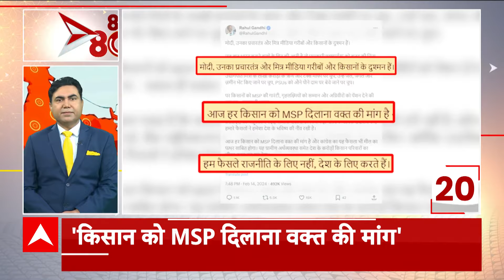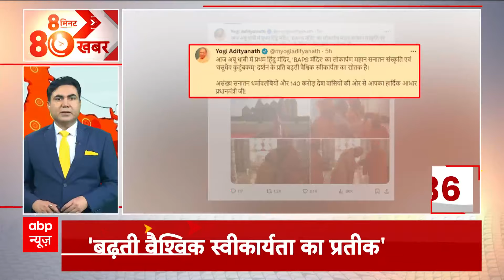Farmer Protest : शंभू बॉर्डर पर भयंकर बवाल, पुलिस ने दागे आंसू गैस के गोले। Kisan Andolan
दिल्ली कूच के लिए निकले पंजाब के किसानों और सुरक्षाबलों के बीच टकराव के चलते शंभू सीमा पर तनाव बना हुआ है, क्योंकि कल भी पुलिस और किसानों के बीच झड़प देखने को मिली थी. इसके बाद अब सरकार और किसानों की मीटिंग होगी.तो वहीं आज किसान पंजाब में रेल रोकेंगे.